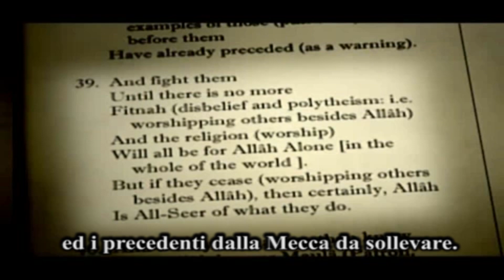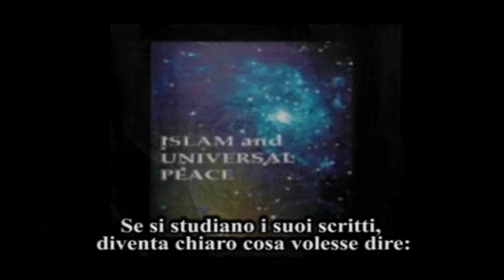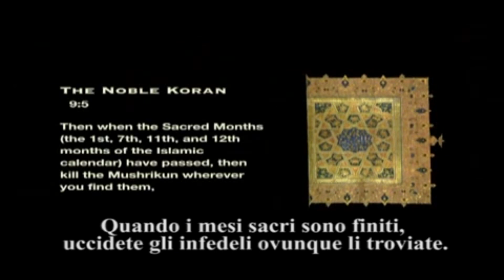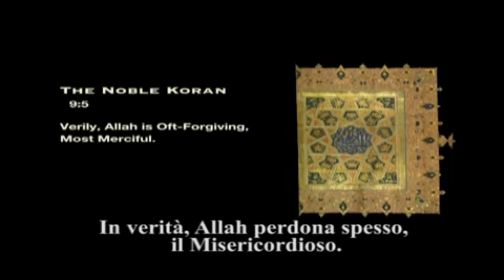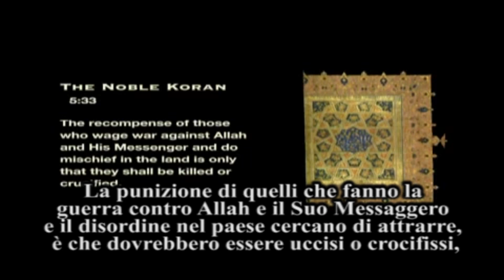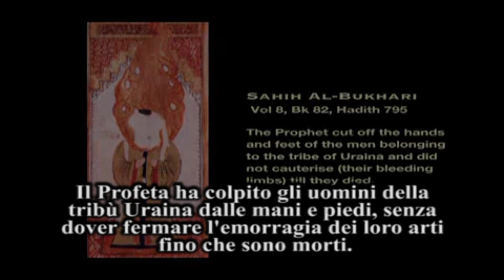(3 di 10) Islam - Che l'Occidente ha bisogno di sapere (Italian Version)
L'Islam è pericoloso

L'Islam è la nostra morte
La vostra pace è l'inganno (hudna)

Il vostro obiettivo è il nostro sterminio
Islamisti sono i nazisti del futuro
"Traduci questa documentazione nella sua lingua per il vostro popolo"
Corano distruggere! Fermare la vendita di questo fascista / barbaro libro in paesi occidentali che promuovono l'odio contro di noi!
Stop alle moschee e minareti, dare loro più spazio per augurarci senza figli e la morte!
Fermare l'immigrazione musulmana Fermare il Krimminalität fascista contro i nostri connazionali, i nostri figli!
Arresto madrasa e lezioni islamica, si difende contro il lavaggio del cervello, in lotta per l'educazione dei vostri figli!
Arresto Sharia salva le tue figlie!
Divieti invece più immediato, le deportazioni!
Rende più bambini!

Cessa di tollerare questa ignoranza!

Reclutamento di voi!
TrauDich di essere liberi

Diffondere questo video. Informate i vostri amici.

Islam - Che cosa ha bisogno di sapere l'Occidente

Un documentario (DVD-2006)